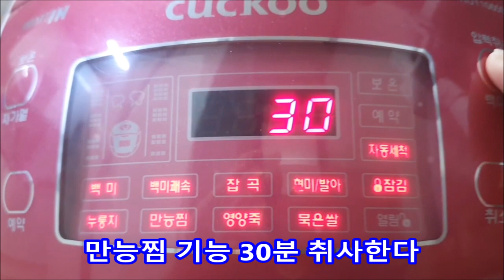🍠고구마삶는법 불조정 탈 염려 없이 초간단 고구마 맛있게 삶는법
고구마삶는법

준비
고구마 (6개)
(밥솥에 들어갈 양)
물 300ml
찜기
전기압력밥솥

고구마 삶는 시간
만능찜 기능 30분 취사하세요 끝~